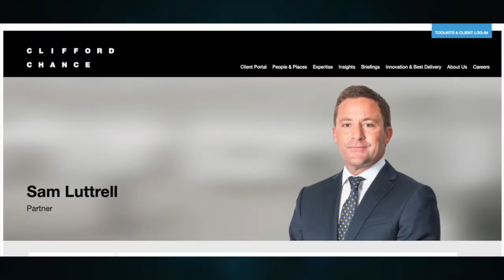How To Control the Risk of International Investment - Part One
This is AfricanPod Business Forum - and I am Phillip Nyakpo in Perth Australia, the silicon valley of Mining, Energy, and Business.
This episode is a thoughtful conversation about the risk companies face when they invest in other countries.
My guest is Dr Sam Luttrell of global law firm, Clifford Chance. He works there as a Partner practising from the firm's Australian office in Perth.
Sam Luttrell is an expert in international arbitration. He represents clients in cross-border disputes with other businesses and in claims against foreign governments under investment treaties and free trade agreements.
It is a big issue - so this is the first of two parts, where we learn that the man who explains How to control the risk of International Investment as a top lawyer actually had plans of being a Landscape Painter. This is a thoughtful and illuminating conversation about how to control the risk of international investment.